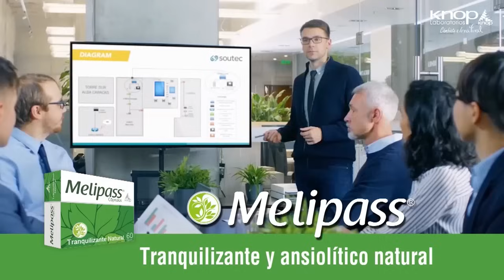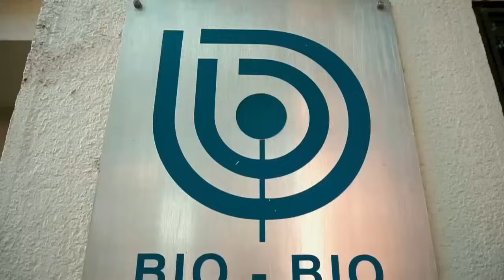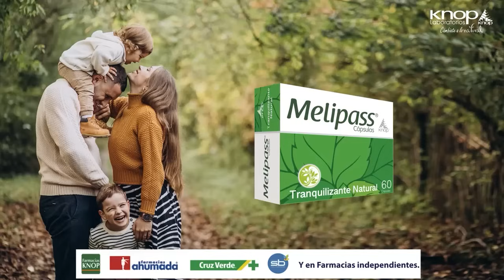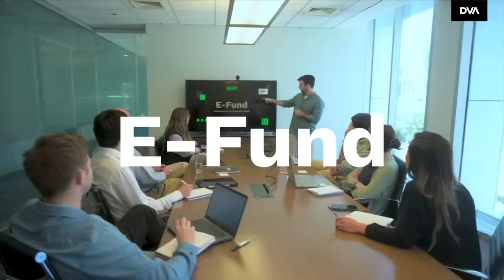Roberto Araya: "Las pruebas de medición académica muestran que Chile está estancado desde el 2012"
En una nueva edición de La Entrevista de Tomás Mosciatti, Nibaldo Mosciatti conversó con Roberto Araya, quien tiene un doctorado en inteligencia artificial y en ingeniería eléctrica en USA. Además, es profesor Titular CIAE U. de Chile, se dedica a la educación y asesora a países asiáticos con alto coeficiente en matemáticas.